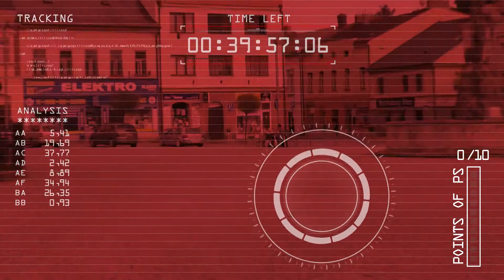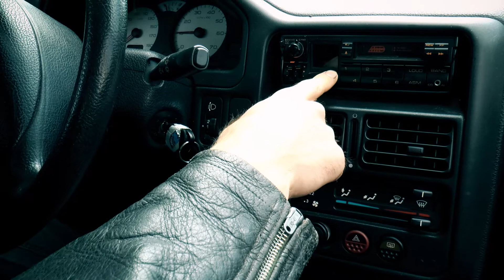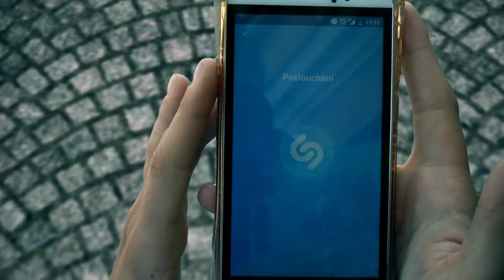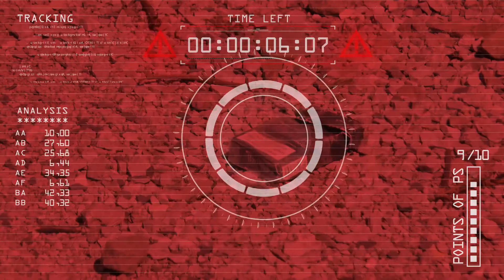FFF 2017 Vali&Hraďas Terminator